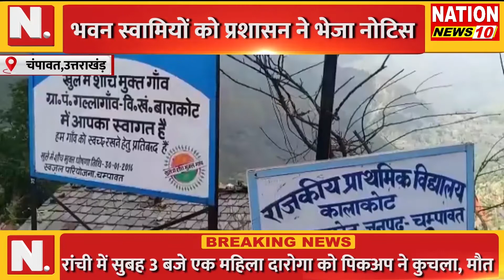Champawat II भवन स्वामियों को प्रशासन ने भेजा नोटिस II NATION NEWS 10